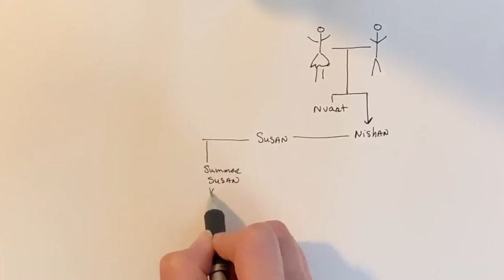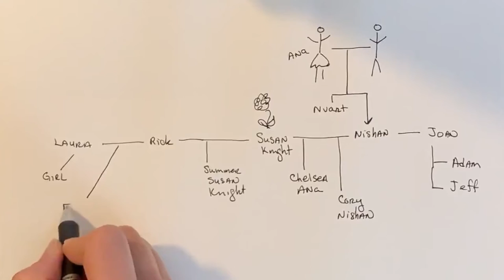Summer's Mosaic Family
Summer&Jody are headed to the Chicago-Milwaukee area for Summer's Armenian Grandmother Ana's funeral.

Summer calls her "Abuelita" which means little grandmother in Spanish because she has a tiny body with an enormous personality. She is trilingual speaking fluent Armenian, Cuban-spanish, and her version of English. Ana used to call Summer “Thing”.

Summer wants to prepare Jody for the event by sharing about her Mosaic Family. Summer is the oldest of 9 via a patchwork of sisters and brothers.

COMMENT AFTER THE VIDEO BECAUSE WE READ THEM!

We are new to this. Please share your thoughts, suggestions and comments. Have any questions for us?

Peace, Summer&Jody xoxoxo
Season 1, Vlog X

Mail To:
Active Pursuit
Narberth, PA 19072 USA